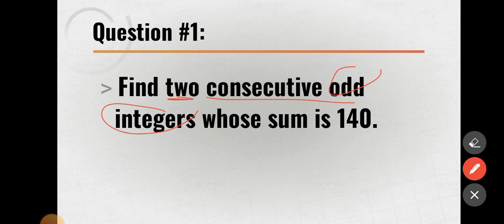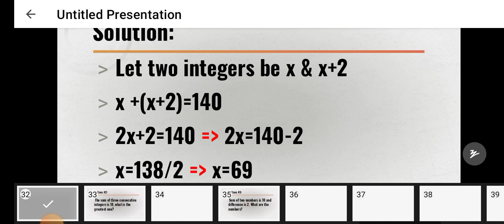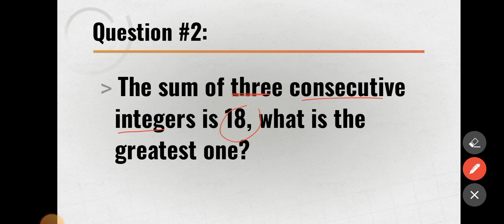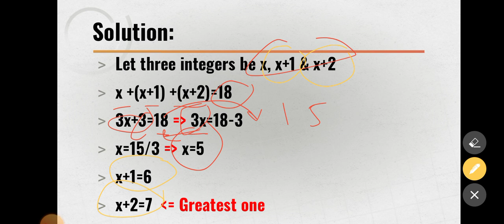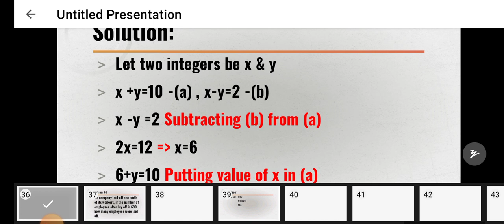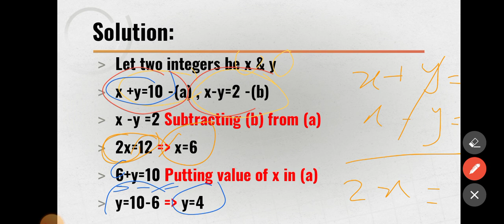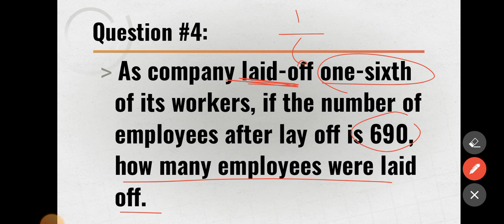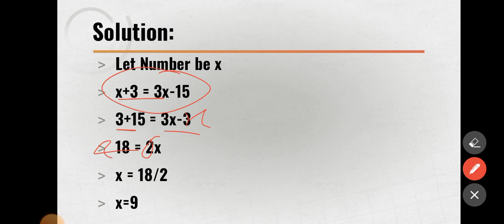Word Problems in maths | Word Problems solving techniques | CSS, PMS, PPSC, FPSC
📚 Mastering Word Problems in Math: Your Ultimate Guide 🧮

Welcome to our comprehensive video delving into the intriguing realm of word problems in mathematics. 🤯 Join us as we decipher the secrets behind solving these challenging questions, honing your mathematical prowess and critical thinking.

🔍 In this video, you'll discover:
- Proven techniques for translating real-world scenarios into solvable equations 📊
- Effective strategies to confidently approach diverse word problem types 📝
- Step-by-step solutions to mind-boggling examples that will boost your problem-solving skills 🎯
- Essential tips to enhance your math confidence and conquer word problems like a pro 💪

Whether you're a student aiming to excel in math exams or a curious mind intrigued by the application of numbers in everyday life, this video is your ultimate resource. 🌟 Let's conquer word problems together and elevate our mathematical abilities!

Get ready to elevate your analytical skills, impress your peers and educators, and embrace a new level of word problem-solving proficiency. 🚀🔢